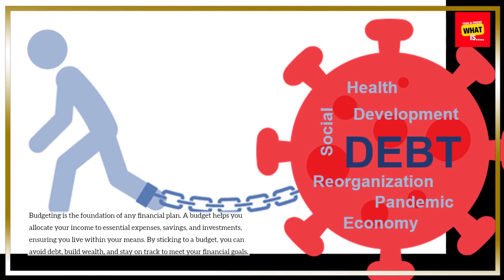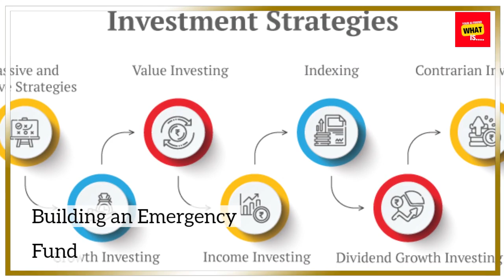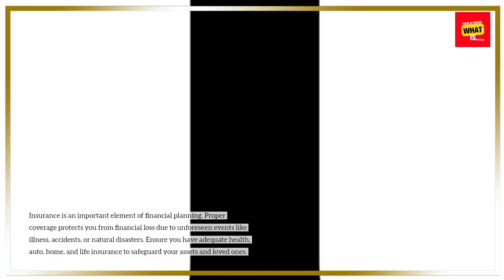The Importance of Financial Planning for the Future?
Secure your financial future with effective planning. Understand why financial planning is crucial and how to start preparing today.